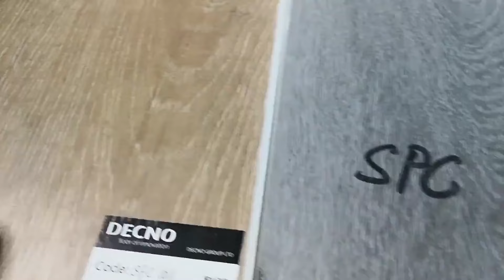SPC Flooring--mark free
DECNO SPC flooring is Stain Resistance, which you do not worry for many use problems in your daily life. The housewife is easy to clean the rooms .
The surface of DECNO SPC flooring is covered by PE wear layer, and specially treated with a special and double-layer UV coating. The UV paint of DECNO is top and special technology in China, which is stain resistance enough.
- In the every room, it is very easy for clean the rooms with the damp cloth;
- In the living room, do not worry for the coffee pour on the floor, do not worry for the lipsticks on the floor, the children can even paint on the floor with color pens. All the stains are easy to clean on DECNO SPC flooring, even the stains of mark pen.
- In the kitchen, the oil of cooks is easy to clean and remove.